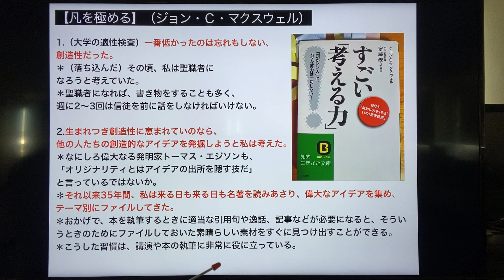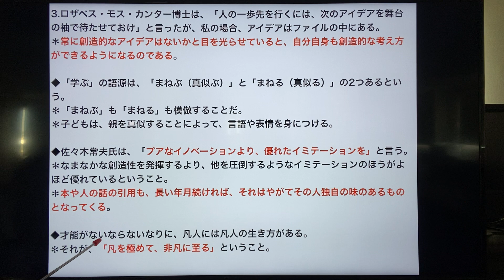【凡を極める】（ジョン・Ｃ・マクスウェル）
1.（大学の適性検査）一番低かったのは忘れもしない、創造性だった。＊（落ち込んだ）その頃、私は聖職者になろうと考えていた。
＊聖職者になれば、書き物をすることも多く、週に2～3回は信徒を前に話をしなければいけない。

2.生まれつき創造性に恵まれていのなら、他の人たちの創造的なアイデアを発掘しようと私は考えた。＊なにしろ偉大なる発明家トーマス・エジソンも、「オリジナリティとはアイデアの出所を隠す技だ」と言っているではないか。
＊それ以来35年間、私は来る日も来る日も名著を読みあさり、偉大なアイデアを集め、テーマ別にファイルしてきた。
＊おかげで、本を執筆するときに適当な引用句や逸話、記事などが必要になると、そういうときのためにファイルしておいた素晴らしい素材をすぐに見つけ出すことができる。
＊こうした習慣は、講演や本の執筆に非常に役に立っている。

3.ロザベス・モス・カンター博士は、「人の一歩先を行くには、次のアイデアを舞台の袖で待たせておけ」と言ったが、私の場合、アイデアはファイルの中にある。＊常に創造的なアイデアはないかと目を光らせていると、自分自身も創造的な考え方ができるようになるのである。

◆「学ぶ」の語源は、「まねぶ（真似ぶ）」と「まねる（真似る）」の2つあるという。
＊「まねぶ」も「まねる」も模倣することだ。
＊子どもは、親を真似することによって、言語や表情を身につける。

◆佐々木常夫氏は、「プアなイノベーションより、優れたイミテーションを」と言う。
＊なまなかな創造性を発揮するより、他を圧倒するようなイミテーションのほうがよほど優れているということ。
＊本や人の話の引用も、長い年月続ければ、それはやがてその人独自の味のあるものとなってくる。

◆才能がないならないなりに、凡人には凡人の生き方がある。
＊それが、「凡を極めて、非凡に至る」ということ。